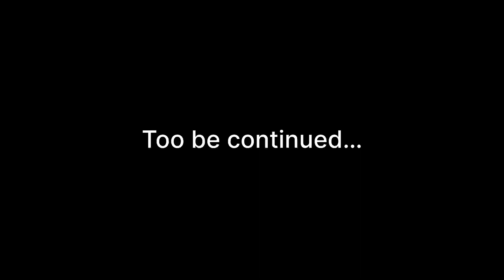Extreme Street Race RS200 vs RC125 | Full Adrenaline Rush 🔥🔥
So whatsup everyone hope you guys are doing good

And I hope you guys like this video and if you guys did make sure you hit the like button and if you’re new to this channel do subscribe and leave your valuable comments